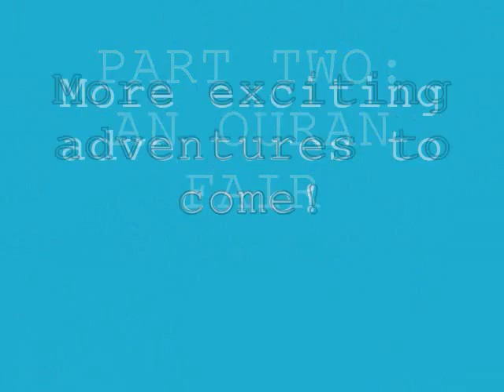Ouran Fair: Part One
Tamaki, Kyoya, and Haruhi have some fun at the 'commoner's fair'.